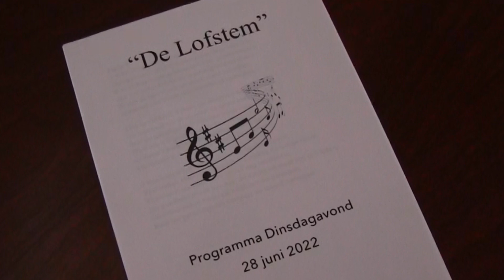Welk een vriend is onze Jezus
Heerlijke zang bij de Lofstem in de Haven